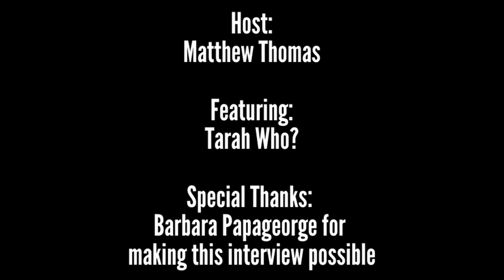Tarah Who? Super Cool Radio Interview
Welcome back to another Super Cool Radio interview! We have a great episode in store for you as Tarah Who? stops by to chat with Matthew. Recently, Tarah Who? released their latest album, The Last Chase, and concluded a tour with The Exploited and Toal Chaos. In this interview, Tarah Who? discusses writing and recording The Last Chase, crowd reception on the recent tour, some of the highlights from the tour, and much more! Please check out and support Tarah Who?! SCR and Matthew Thomas would like to thank Tarah for the great interview. Thank you to Barbara Papageorge for making this interview possible.
Links to check out:
Promo pictures courtesy of Barbara Papageorge